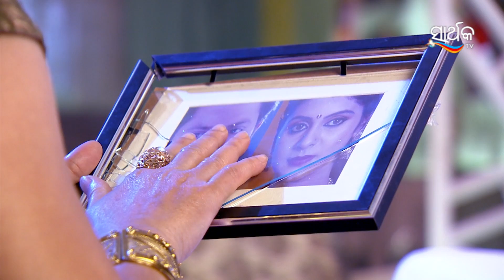ସିନ୍ଦୁର ବିନ୍ଦୁ - Sindura Bindu | Odia Serial | Full Ep - 241 | Zee Sarthak